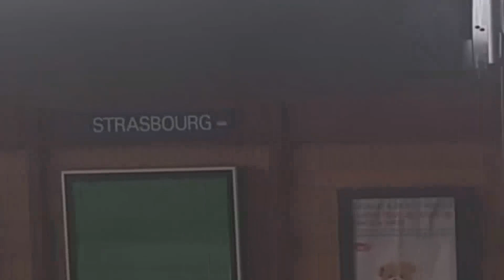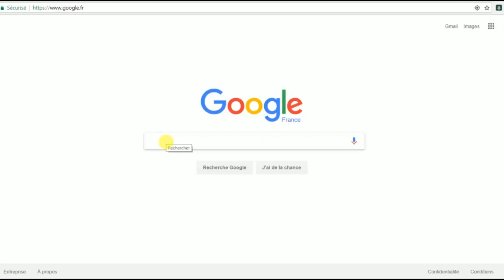J'IMPRESSIONNE BONE COLLECTOR, LÉGENDE VIVANTE DU STREETBALL NEW-YORKAIS !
Ma rencontre avec le meilleur streetballeur du monde : Bone Collector !
5 fois MVP de l'EBC RUCKER PARK (plus grand tournoi de street basket au monde avant le Quai 54), il a été coach NBA spécialiste en dribble, a affronté des pointures comme Iverson ou Kobe Bryant, et a dernièrement rejoins le cercle très fermé des 25 meilleurs joueur de streetball de tout les temps...
Désolé pour la qualités de certaines images le BriSquad, j'étais pas très bien équipé ! Bone n'a malheureusement pas joué dû à sa blessure à la clavicule, il n'était même pas en état poser un dribble...
Un ÉNORME MERCI à Merwann de la "Blazers Streetball Academy"